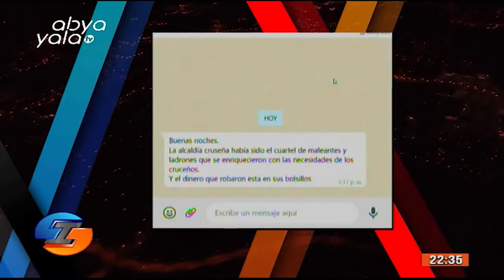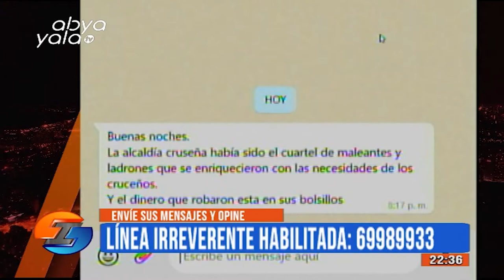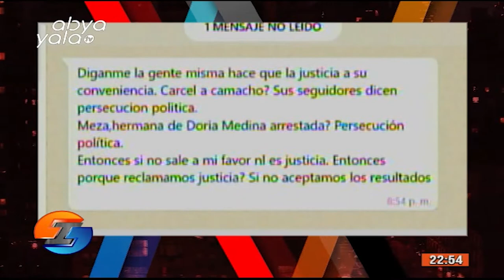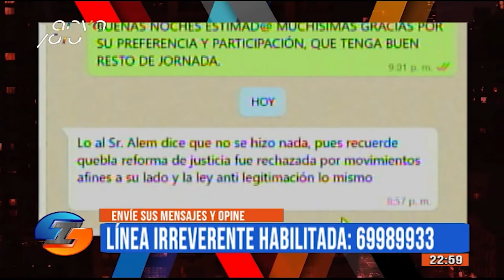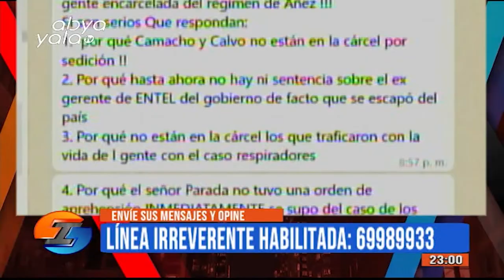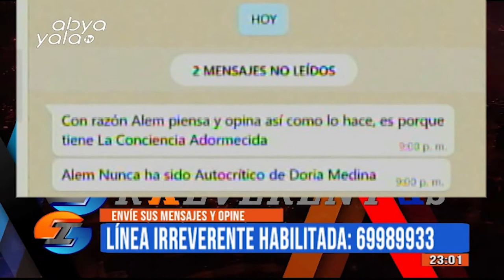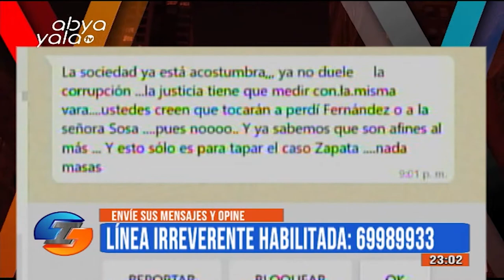IRREVERENTES, PROGRAMA 06 DE DICIEMBRE DE 2021